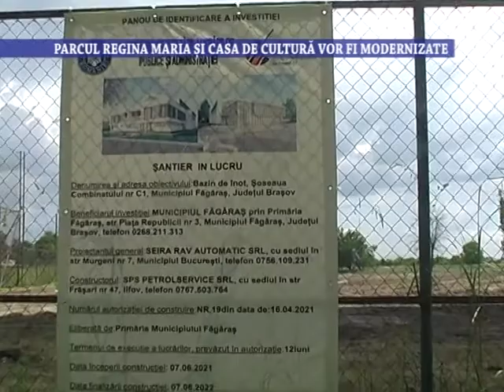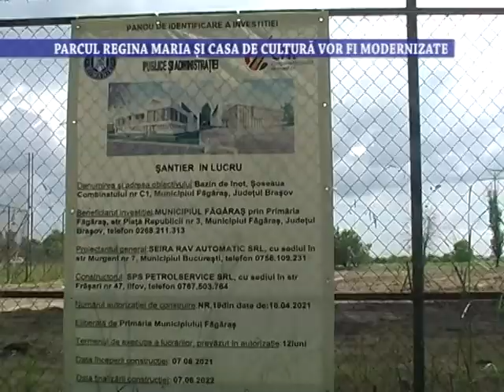Parcul Regina Maria si Casa de Cultura vor fi modernizate - 10 iunie 2021